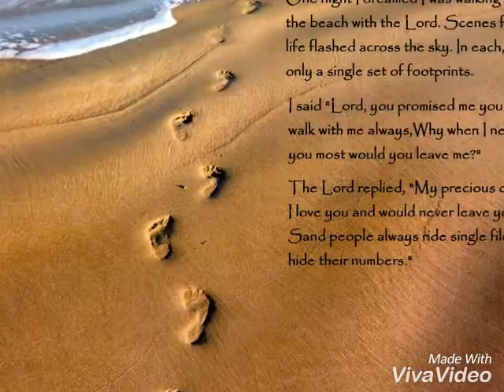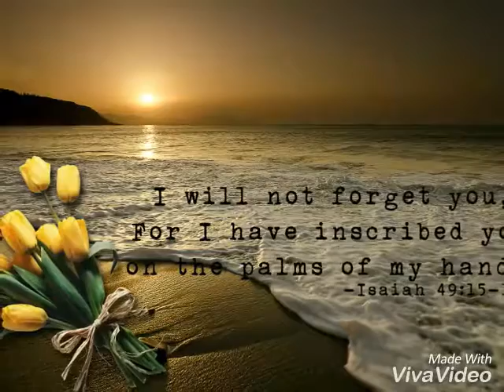HO TERI STUTI AUR HARADHANA (Yeshu masih)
Ho teri stuti aur haradhana (Yeshu masih) emosanal song in indea